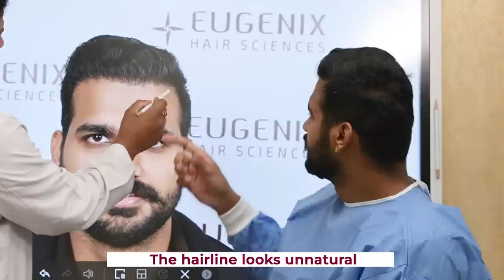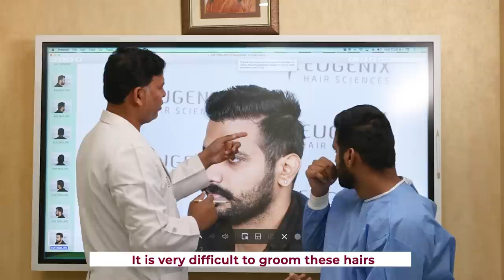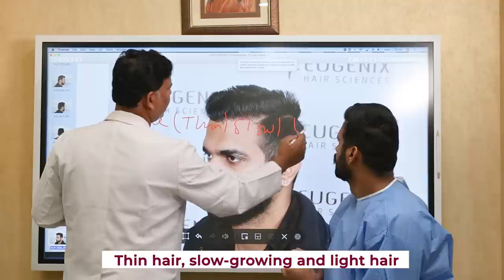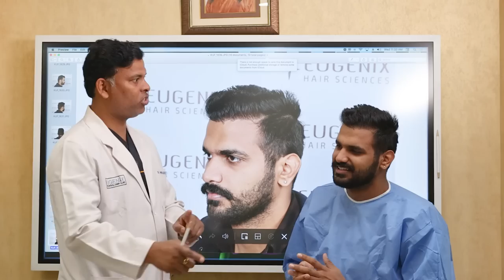Master Class with Dr. Pradeep Sethi - Corrective Hair Transplant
Meet Paramvir Singh Beniwal, a famous YouTuber, who got his hair transplant procedure done at a different clinic a year and a half ago. But the results were a big disappointment. His hairline looks unnatural, which makes it easy to know that he got a hair transplant procedure done. “Because my job is to be in front of the camera all the time; when filming, if the camera is too close to my face and when I’m editing my own videos, I can tell that something is wrong,” says Paramvir about his first hair transplant experience from another clinic.

Explains Dr. Pradeep Sethi about what went wrong with Paramvir’s hair transplant procedure and how he’s going to correct it to give him a natural-looking hairline, “The hairline is very hard because very thick hair has been put in front. The second blunder is that the temple of an adult male is never like this and some extra hair has been put in this area. For that reason, it looks feminine. We need to extract this aberrant hair and we have to put it in single follicles. They should be thin hair, slow-growing, and light hair. This hair needs to be placed in the right direction.”

Do it Once, Do it Right !,

Chapters:
00:00 - Introduction
00:35 - Unnatural Hairline
01:00 - Why the corrective procedure?
02:10 - Correction
03:07 - Conclusion

Eugenix is the only clinic in India, endorsed by international hair transplant mentor; Joe Tillman, based on our best practices and results.
Expert in Corrective Hair Transplant and using body hair for procedures including Beard, Chest Hair, Underarms hair, Pubic hair, etc.

Eugenix is the only hair transplant center in India, which is endorsed by most of the international forums of repute, The Bald Truth, American Hair Loss Association